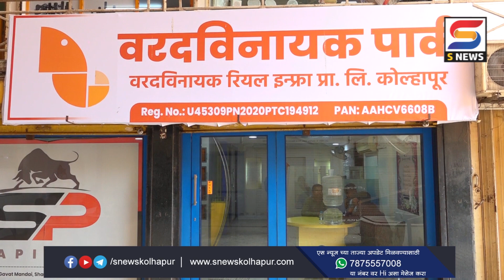सर्व सुविधांयुक्त ‘वरद विनायक पार्क ’मध्ये प्लॉट घेण्यासाठी बुकींग सुरु